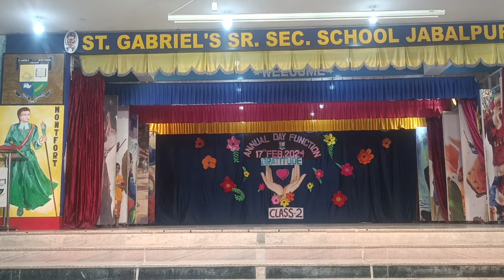class 2 ( mashup folk dance) annual program St.Gabriel School Ranjhi choreograph by Suraj Sharma